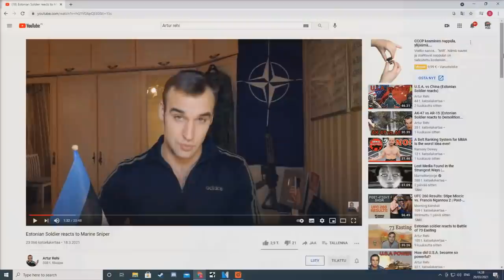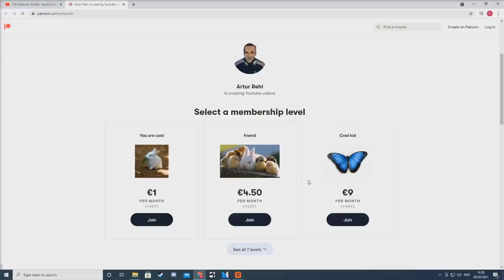Estonian Soldier reacts to Sinking of the Bismarck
Kalevi 47-3A, Tartu, Estonia 51010

Bye bye!